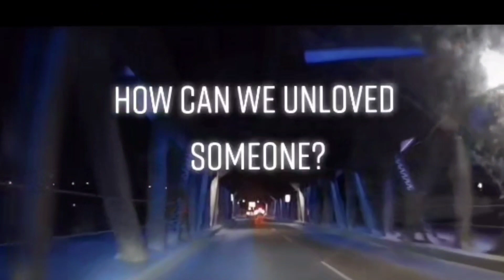How can we unloved someone? | High Level Bridge Edmonton AB